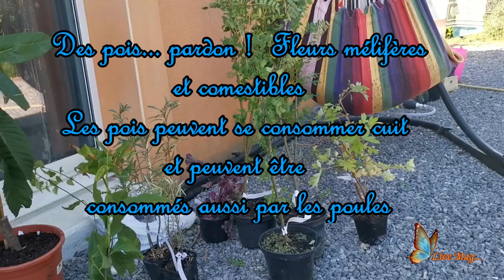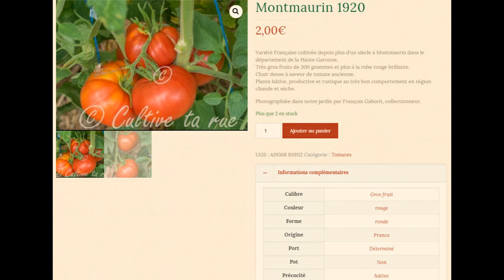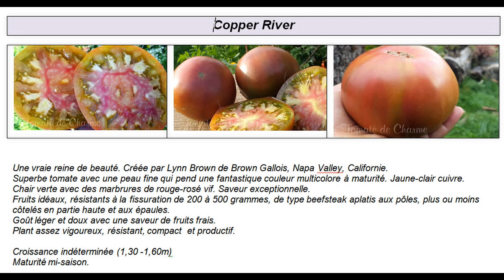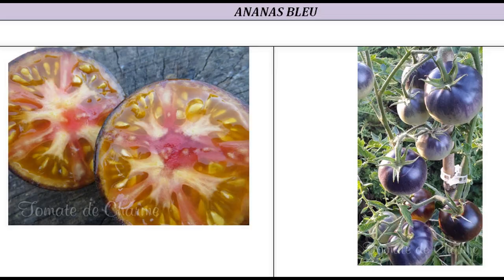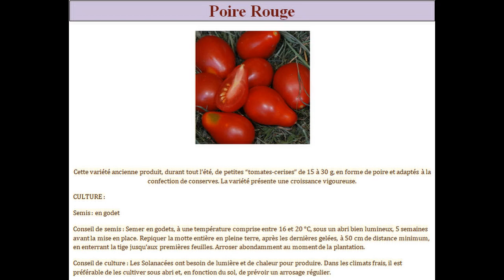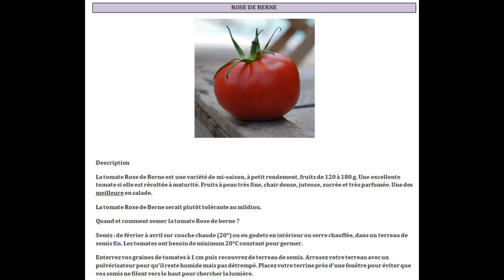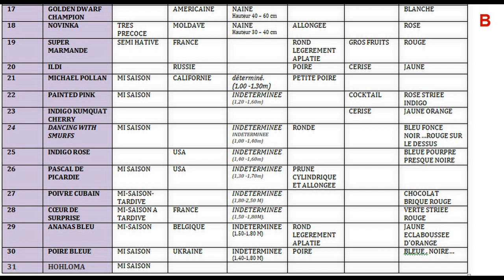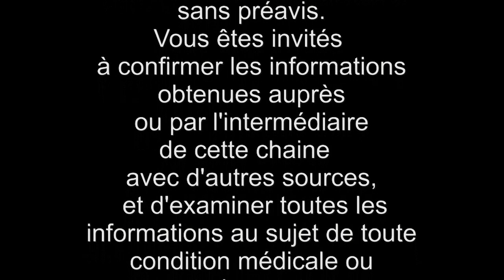Nouvel arrivage....Tomates bacs idée tuteurage + semis direct courges, 61 variété de tomate